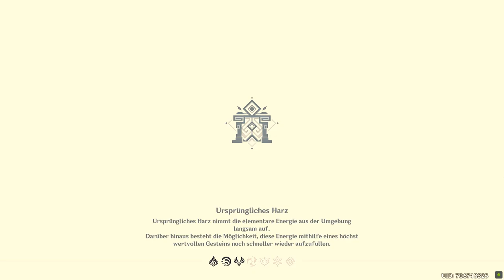Genshin Impact - Event - Tablettenseminar - T2 - 2022.09.17